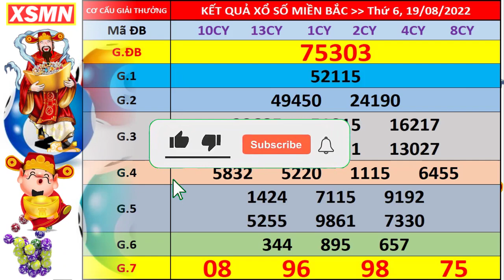Xổ số miền bắc hôm nay thứ 6 ngày 19/8/2022 - KQXS Hải Phòng - XS Miền Bắc - XSMB - KQXSMB - XSHP